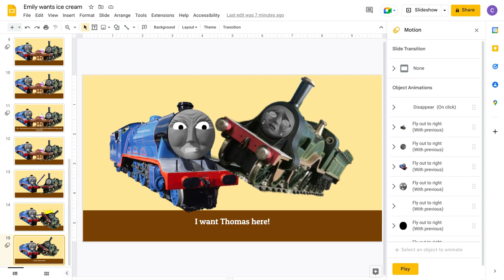Emily wants Ice Cream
This is a parody when Peter Griffin wanted ice cream.

Characters:

Emily

Gordon

Thomas (Mentioned)